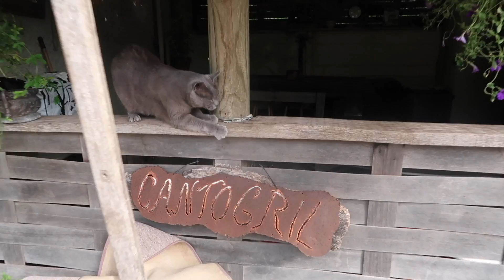Canal du Midi.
Almost the last Travel vlog